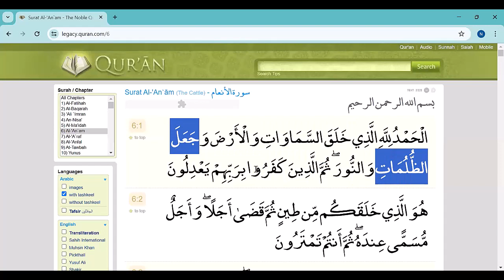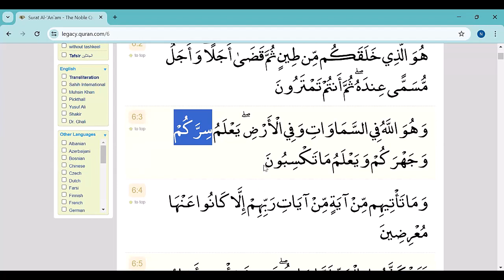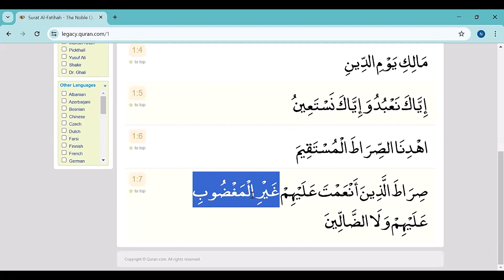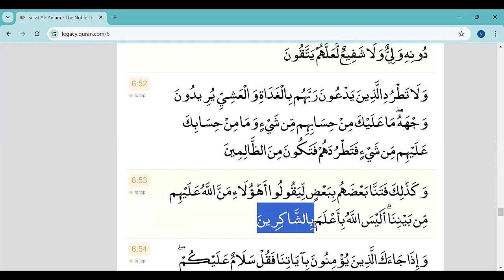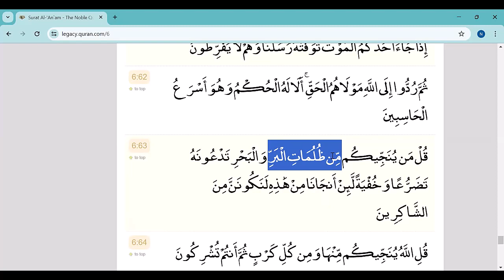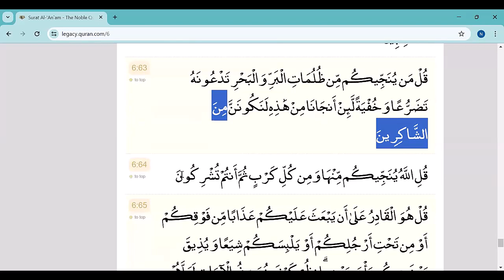17 Arabic Language Diploma by Shaykh Nisar Umri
17 Arabic Language Diploma  by Shaykh Nisar Umri

Mohammed Nisar Ahmed Umari
Fazilat: Completed Fazilat from Jamia Darussalam in 2009, showcasing a strong foundation in Islamic studies and related disciplines.
MBA: Earned an MBA degree from MANUU (Maulana Azad National Urdu University), demonstrating proficiency in business administration and management principles.
MA Psychology: Obtained a Master of Arts in Psychology from 3G School of Applied Psychology, Chennai, showcasing a deep understanding of human behavior and mental processes.
Current Pursuit:
Currently pursuing a Bachelor of Shariya from Jamia Islamia University, Madina Munawwara, furthering expertise in Islamic jurisprudence and related subjects.
Mohammed Nisar Ahmed Umari is a dedicated scholar with a diverse educational background encompassing Islamic studies, business administration, and psychology. His academic journey reflects a commitment to holistic learning and a desire to contribute meaningfully to society through knowledge and understanding.

"🌟 Unlock the Beauty of Arabic Language Diploma Course 📜
 Shaykh Nisar Umri

🔍 Explore 3 Comprehensive Levels: Basic, Intermediate, and Advanced
📚 Prerequisite: Proficient Quran Reading Skills
🗣️ Instruction in Urdu for Easy Learning

📅 Starting Date – APRIL 15 , 2024
🕒 120 Hours of Online Training over 6- 8 Months
📆 Mon-Thur, 10 AM - 11 AM IST ( 4 hours/week)
🌐 Totally Free Online Course

📘 Dive into Arabic Grammar, Daily Conversations, and Rich Vocabulary
📝 Detailed Notes and Workbooks Provided
🎓 Earn a Diploma Certificate upon Exam Completion

🔗 Group links will be shared for updates.
📱 Zoom Meeting details shared in groups.

🏫 ALHAQQ ACADEMY, 3rd Floor, Nawaz Towers, Beside Princess Esra Hospital, Shalibanda Charminar, Hyderabad.